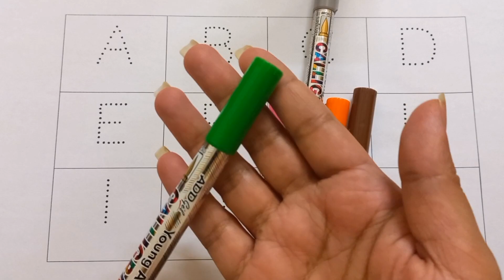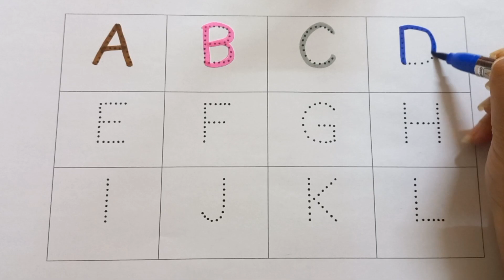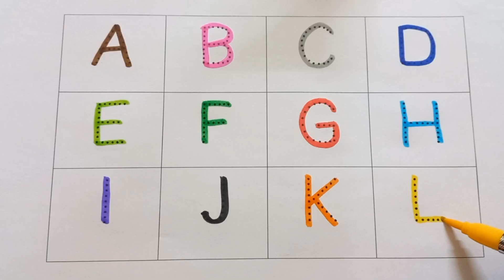abcd, abcde, a for apple b for ball C for cat, alphabets, phonics song, अ से अनार, 123 counting